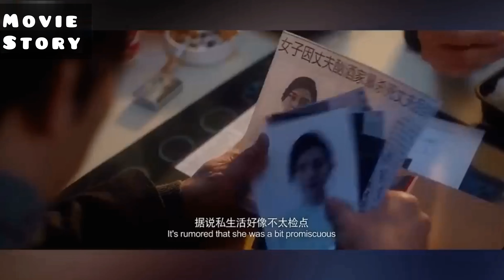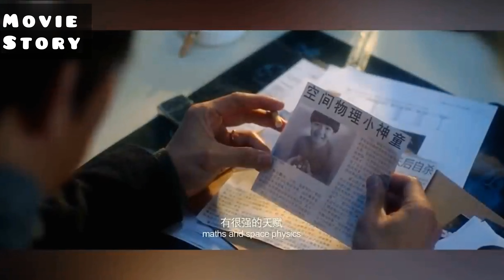In This Tunnel 1 minute =50 years, People Become Skeletons in Days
A bus driver with several passengers will take a detour through a tunnel But that will become their worst nightmare as they will be trapped in an endless loop

Endless loop  recap || Movie Story recapped
Endless loop movie
Hei an mi gong

Endless loop full movie,
Endless loop movie 2018,
Endless loop movie explained,
Stuck in death bus time loop,
Stuck in death bus time loop explained in English,
Tunnel movie,